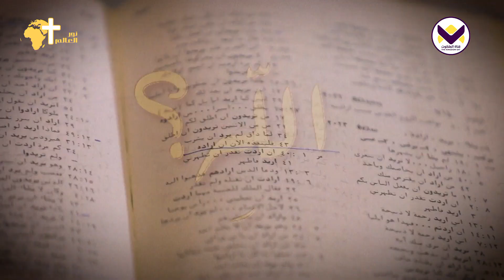السؤال الوحيد الذي سأله لمريض بركة بيت حسدا - جزء 2 - الحلقة 72 - برنامج وانتم من تقولون اني انا